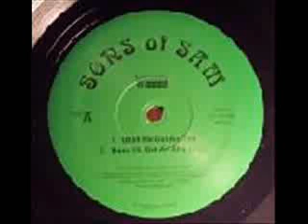Sons of Sam - Charisma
from "Oooh He Got an Afro/Charisma" VLS (1993)